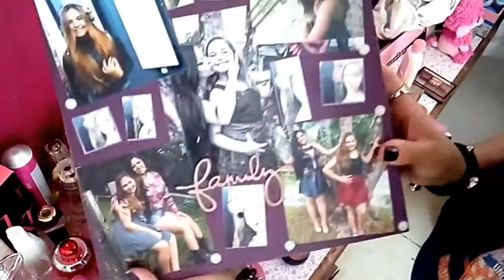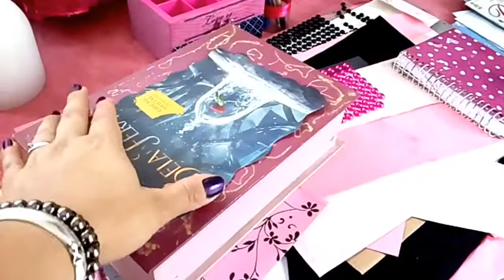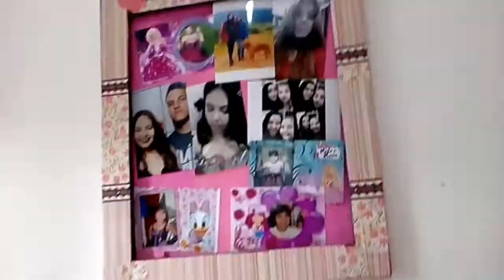ORGANIZANDO MINHA PENTEADEIRA FAXINA E DICAS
Oiii amores!!! Mais um vídeo ,e eu sei que vcs amam ..

Link das caixas porta maquiagem . Vão lá conferir .